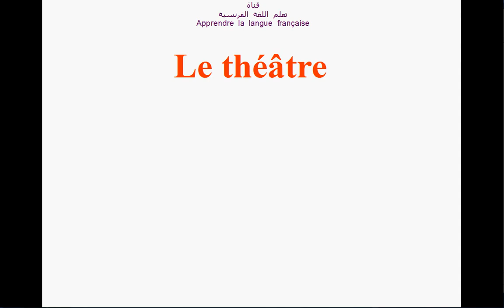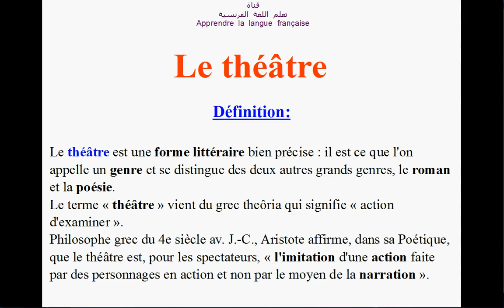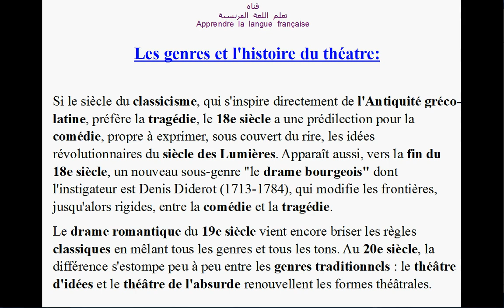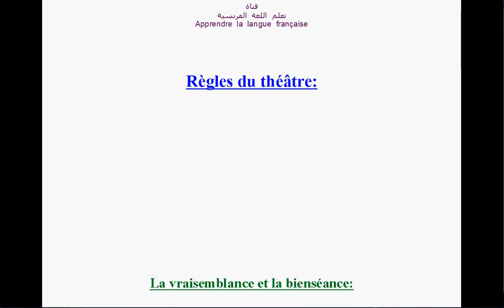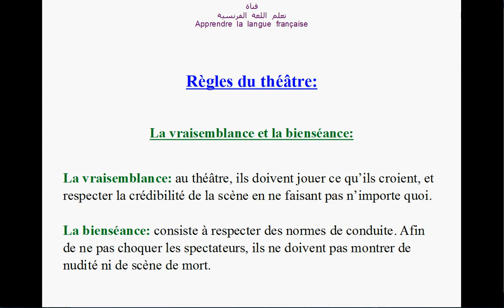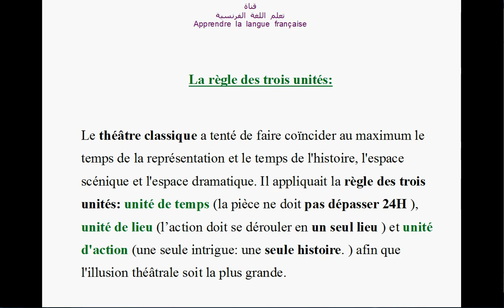الدرس الثامن و الثلاثون: Le théâtre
في هذا الفيديو سنتعرف على درس المسرح، تاريخه، قواعده، و أنواعه
Le théâtre